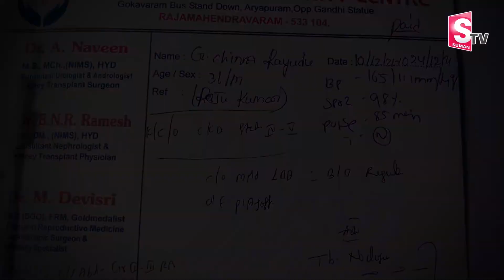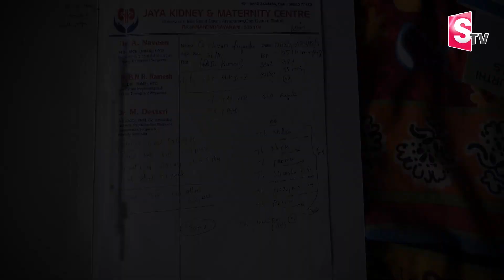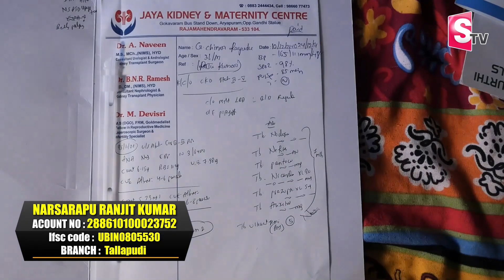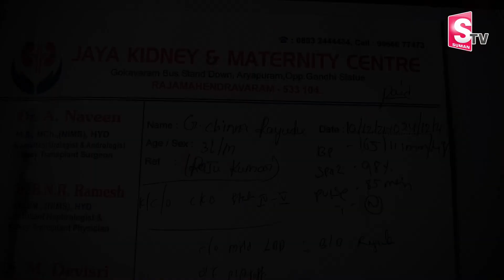Wife Emotional Her Husband Treatment | Telugu Updates | SumanTV